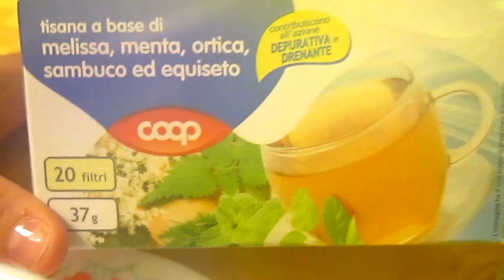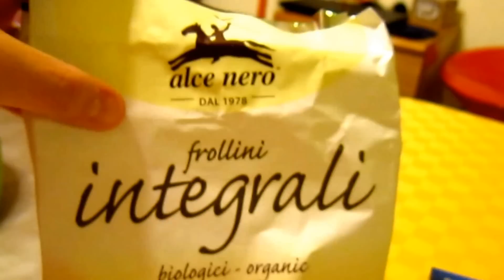What Eat In A Day ! - Cosa Mangio in un Giorno #2 |RicetteFelici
Link del Blog per vedere tutti i passi della Ricetta e i suoi valori nutrizionali! :)